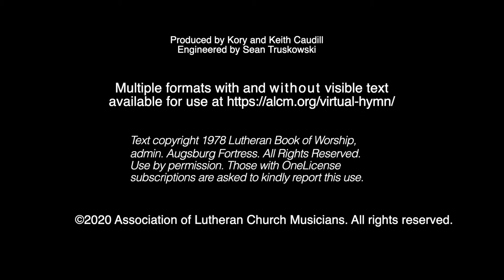St Matthew's Lutheran Church — Sunday Service: May 31, 2020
“And suddenly from heaven there came a sound like the rush of a violent wind, and it filled the entire house where they were sitting. Divided tongues, as of fire, appeared among them, and a tongue rested on each of them. All of them were filled with the Holy Spirit and began to speak in other languages, as the Spirit gave them ability. ”

Join us at 8:30 a.m. on Sunday as Pastor Lesley Radius, assisting minister Mark Vinciguerra , director of music ministries Adam Frame, reader Cindy Kohn and organist John Wolf lead us in service.